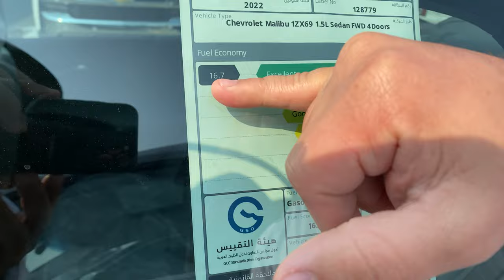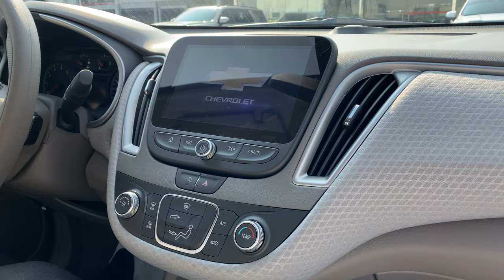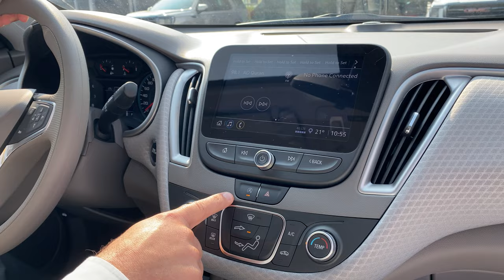شيفروليه ماليبو 2022 مواصفات الامارات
1.5
Turbo
4 cylinder
6 speed AT
163 HP
WIFI
ApplePlay
Android Auto
مثبت سرعه
حساسات خلفيه
جنوط  ١٧
يرجى ارسال رسالة واتساب او الاتصال الان على مهند 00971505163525